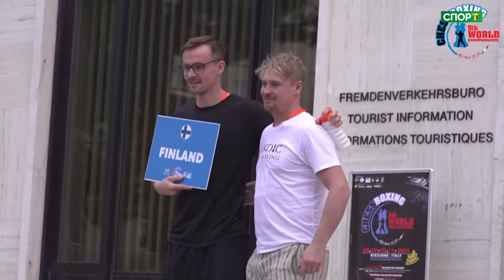Акназар Кенжебаев ШАХБОКС боюнча Дүйнө Чемпиону болду